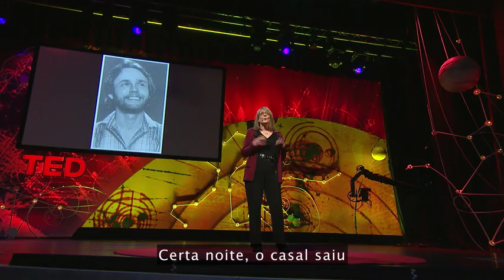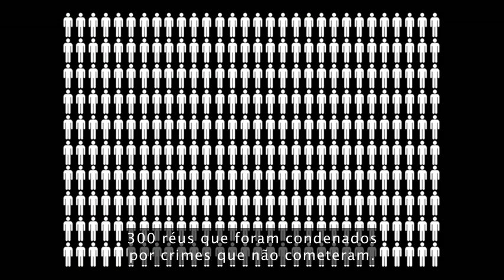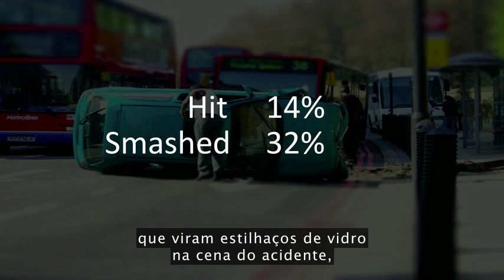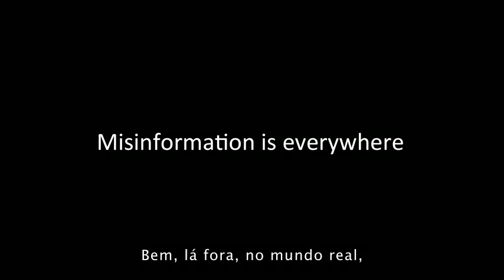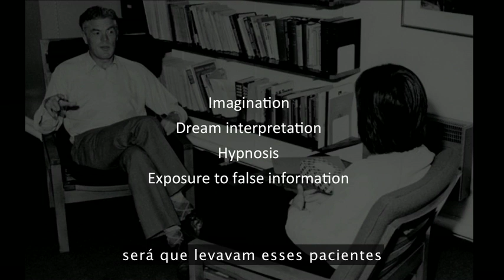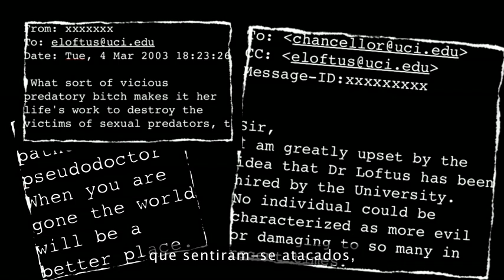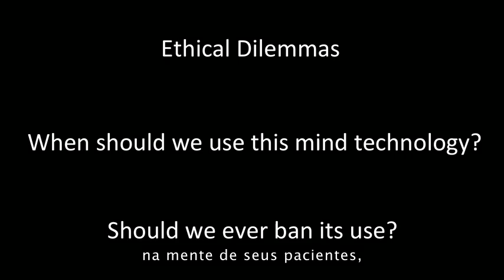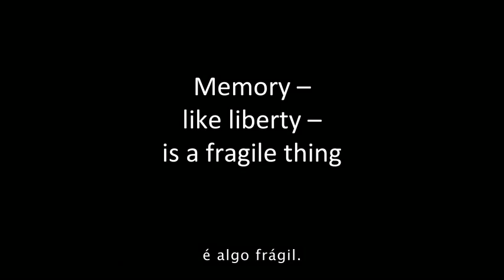Elizabeth Loftus: A ficção da memória. TED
A psicóloga Elizabeth Loftus estuda a memória. Mais especificamente, ela estuda as falsas memórias, isto é, quando pessoas se lembram de coisas que não aconteceram, ou quando a lembrança contém detalhes que não correspondem à realidade. Isso é mais comum do que você possa imaginar, e Loftus compartilha algumas histórias e estatísticas surpreendentes, levantando várias questões éticas de extrema importância que devemos nos lembrar de levar em consideração.